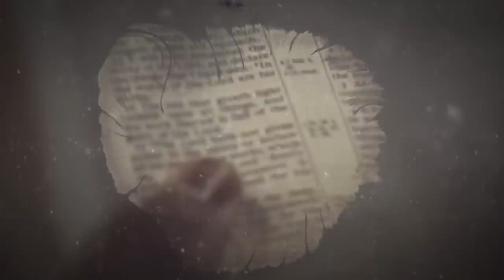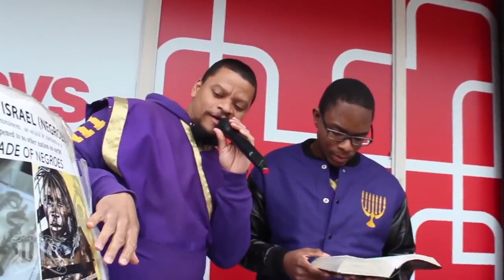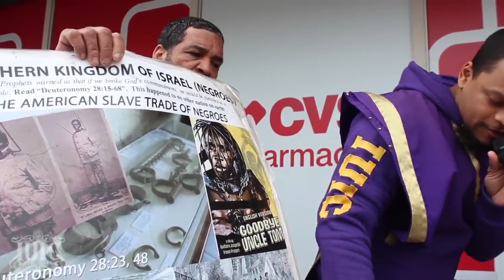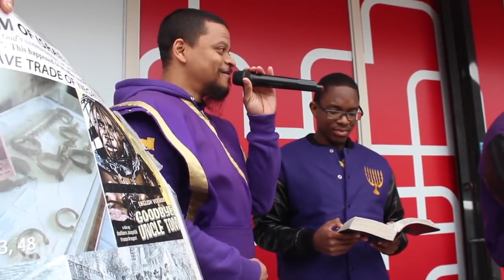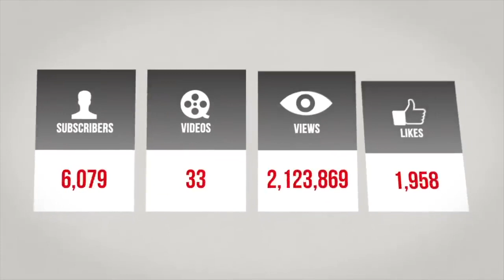The Israelites: The Truth Always Hurts..IUIC